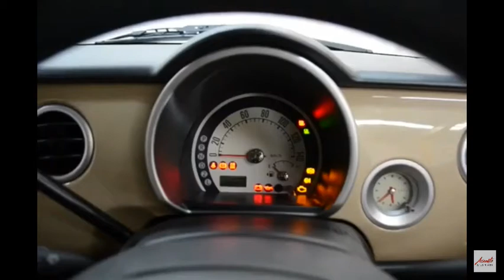シンカリオン コンフィデンスマンJP ポーラーエクスプレス コラボ限定ラパン始動